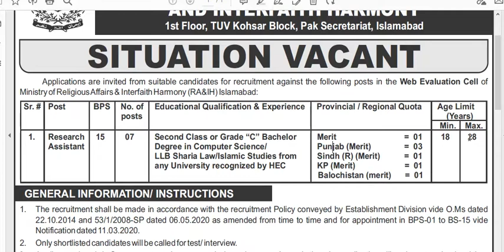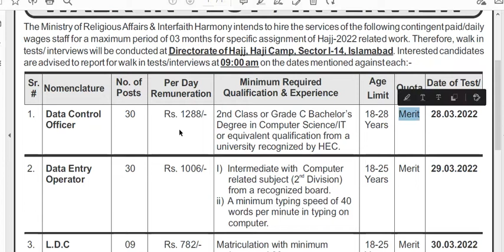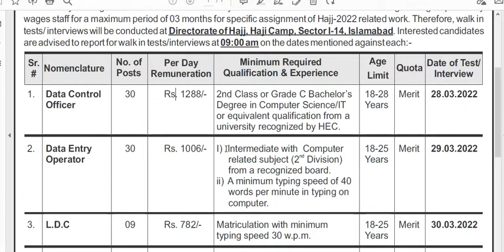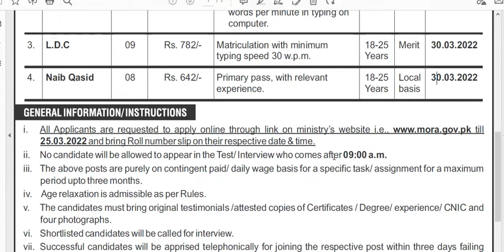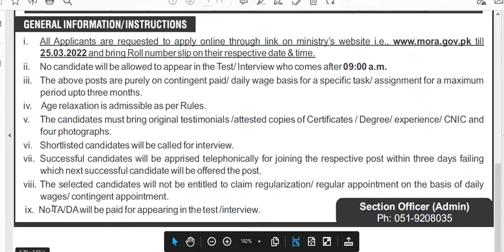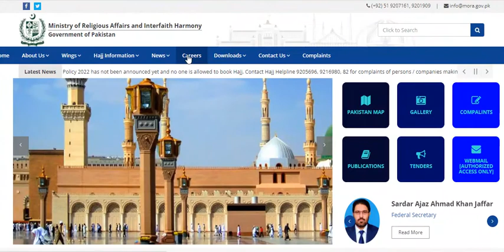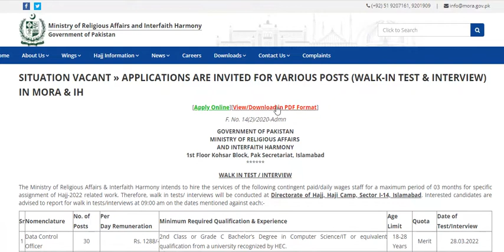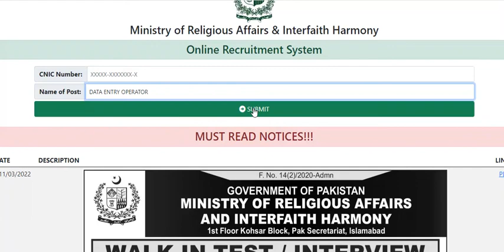ministry of religious affairs | jobs in ministry of religious affairs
job, religious affairs, jobs in ministry of religious affairs, managerial jobs, data control jobs,